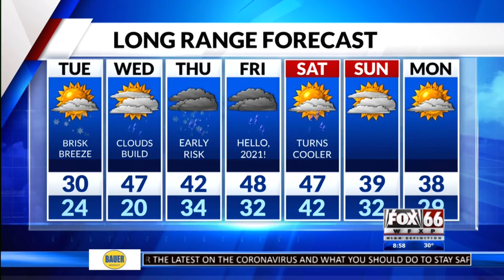Craig's Tuesday Forecast 9 AM Update